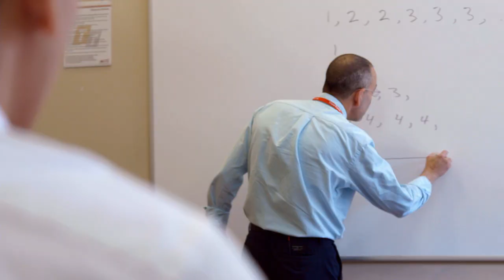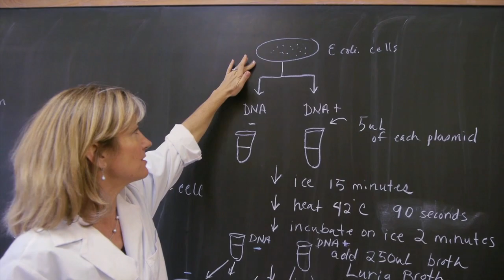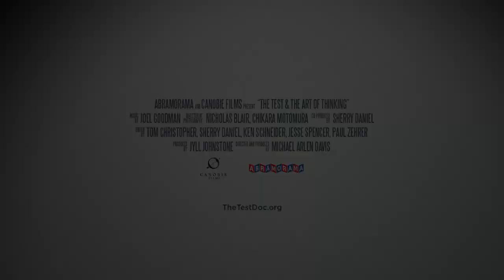THE TEST & THE ART OF THINKING (2018)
"It's a brutal takedown of a practice now warping K-12 education and should embarrass every school that still requires them." - Village Voice

Parents are willing to commit crimes to get their children good SAT scores — but why?

Each year more than 3 million high school students take the SAT or ACT, but for decades questions have lingered about exactly what these tests measure, what role they play in the admissions process and how predictive they are of academic success. The data and answers we do have aren't good for the multibillion-dollar test-prep industry.

As the national debate over equity in educational opportunity continues to be more relevant than ever, rent or own THE TEST and hear firsthand from test-prep coaches, college admissions officials, parents and students who grapple with the strange testing culture that drives higher education in the U.S.

100% Rating on Rotten Tomatoes

"Most sobering in Davis' film is the assembled confab of prep tutors sharing their unvarnished thoughts about the College Board's pointless, periodical test fixes, practically cackling at how easily the board's self-importance has kept them in business." - L.A. Times

"It's a film that doggedly questions an exam that affects the futures of millions and feeds the fortunes of several big industries." - New York Times

"Persuasive." - Hollywood Reporter